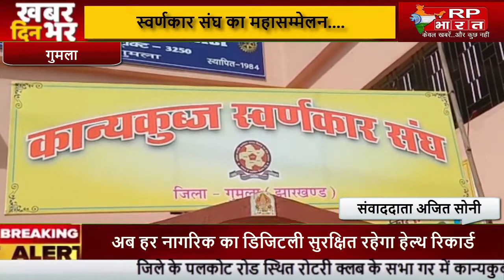GUMLA गुमला में आयोजित हुई स्वर्णकार संघ का महासम्मेलन,समाज के विकास पर हुई चर्चा@RP BHARAT